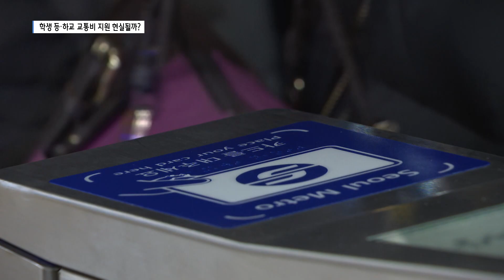도의회 학생 등·하교 교통비 지원 제안‥도교육청 '긍정' 논의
[앵커]

전북지역 학생들에게
등하교 교통비를 지원하자는 제안이 나왔습니다.
지난 2일 도의회에서 진행된
5분 자유발언을 통해 제기된 주장인데요.
전북형 청소년 교통복지 실현이라는 명분과 함께
반강제적 학교 배정이 이뤄지는 만큼 이를 뒷받침할 당위성도 있다는 설명입니다.

[기자]

학생들에게 등.하교 교통비를 지원하자는 주장은
진형석 도의원이 5분 발언을 통해 제기했습니다.

학교 등하교 거리는 학생들의 자발적 선택이 아닌만큼
그에 따른 지원이 필요하다는 주장입니다.

현재 초등학교와 중학교는
관련 법령에 따라 지역 교육장이 배정합니다.

평준화 지역 고등학교는
학생들의 선호가 우선 반영되기는 하지만
추첨으로 학교 배정이 이뤄집니다.

결국은 반 강제적이라는게 진 의원의 설명입니다.

[진형석 / 전북도의원(교육위원회)
"전주, 익산, 군산은 평준화 지역이라 학생들의 통학거리를
학부모들이 임의대로 결정할 수가 없는 부분이기 때문에
학생들의 통학거리가 상당히 멀게 배정되는 경우가 많습니다.
이것은 순전히 부모의 책임이 아니고 도교육청의 방침이 그래서
그런것이기 때문에 교육청에서 이 문제에 대해 당연히 부담을 해야된다고 생각하고요".]

교통비 부담 격차도 상당하다고도 지적합니다.

전주 지역 학생을 기준으로
시내 버스를 이용할 경우
매달 4만8천원이 소요됩니다.

통학버스를 이용하면 월 평균 6만5천700원이
사립고는 월평균 8만 8천원이 지출되는데
대중교통보다 부담이 큽니다.

관련해 다른 일부 지역에서는
청소년 교통복지 정책이 추진되고 있다고 강조합니다.

실제 경기도는 2020년부터
만 13세에서 만 23세 청소년에게
연간 12만원의 교통비를 지원합니다.

충남도는 만 6세부터 18세까지
버스를 무료로 이용할 수 있는 정책을 시행중입니다.

도내에서는 군산시가
올해 고등학교를 대상을 시범사업을 실시합니다.

내년에는 중학생까지 확대한다는 계획을 가지고 있습니다.

진 의원의 제안은
전북교육청의 적극적인 검토와 의지가 요구되는 사안입니다.

[한성하 / 전북교육청 대변인
"학생들이 불편함 없이 통학을 할 수 있도록 통학비 지원을
적극적으로 검토할 예정입니다."]

일단 청소년들의 교통 복지 실현이라는 대명제가 제시된만큼
관련한 논의가 이어질 것으로 보입니다.